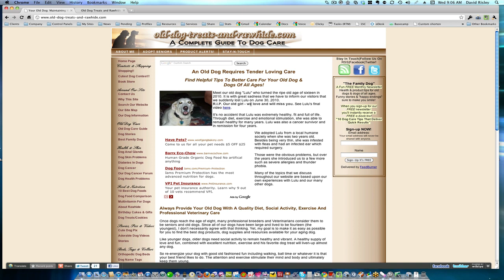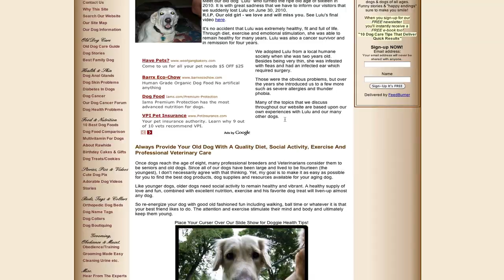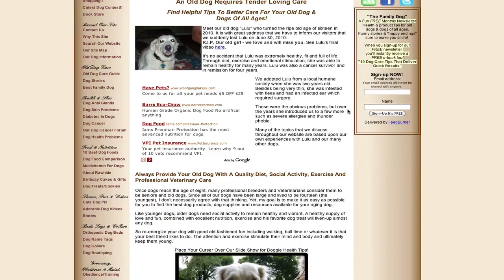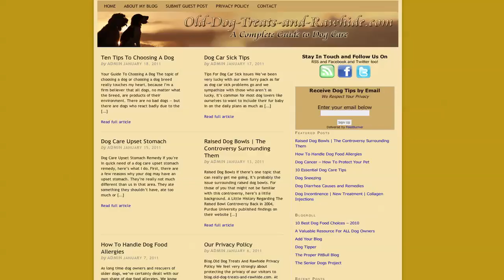Blog Evaluation: Old Dog Treats And Rawhide